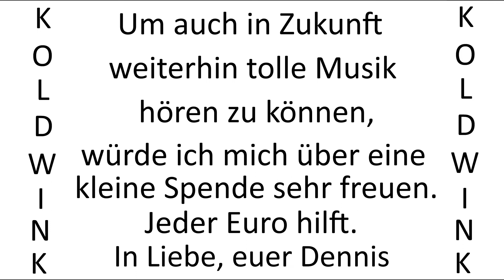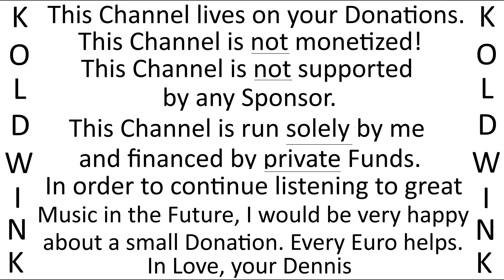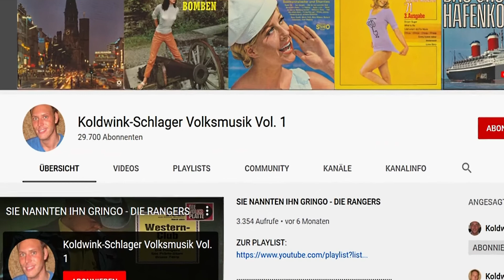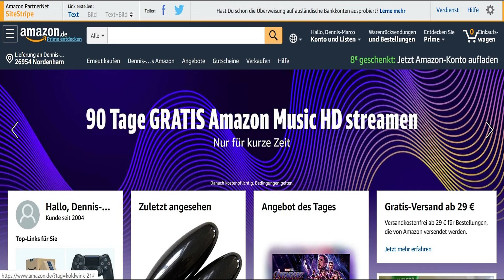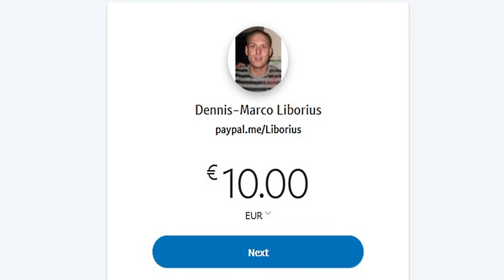THE COCKEYED MAYOR OF KAUNAKAKAI - TERESA BREWER, CHORUS AND ORCHESTRA DICK JACOBS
Album:
Aloha from Teresa (1961) (Coral Records)